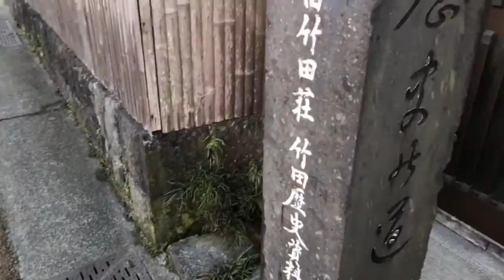武家屋敷通り(歴史の道) 岡城城下町散策 殿町 Okajou castle, Samurai residence street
2016年6月の岡城 ドローン空撮 Aerial in drone the Oka castle June 2016

2016年6月の岡城 ドローン空撮 "Long version" Aerial in drone the Oka castle June 2016

岡城 熊本地震後のドローン空撮 5月11日2016年 ロングバージョン Aerial in drone the Oka castle after the Kumamoto earthquake.

昔の光、此処にあり 天空の豊後竹田「岡城」ドローン空撮 20160714 vol.2 Aerial in drone the Oka castle

天空の豊後竹田「岡城」ドローン空撮 20160704 Part.1 Heavenly castle, Aerial in drone the Oka castle

岡城 熊本地震後のドローン空撮 5月11日2016年 Part.1 Aerial in drone the Oka castle after the Kumamoto earthquake.